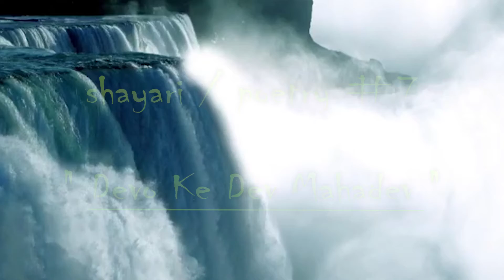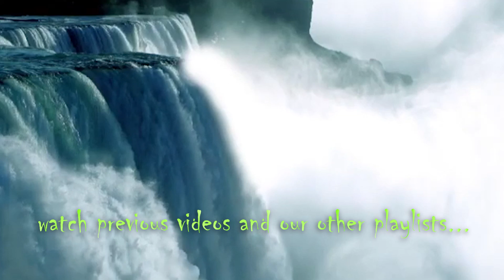" Devo Ke Dev Mahadev " || shayari / poetry #7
Heya there guys , so here we come with an one more try with a shayari / poetry namely " devokedevmahadev " , its one of mine favourite shayari, so please do watch the video and do give your reviews in the comment section below

written and created - vivek lalwani